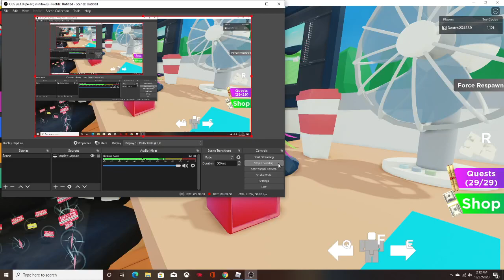How to get every quest done in roblox be a toy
how to get every badge in be a toy need help? ask and you shall receive.